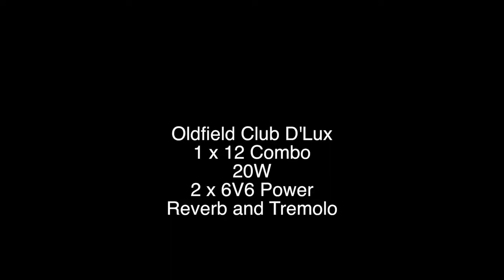Oldfield Amplifiers Model 6420 Demo